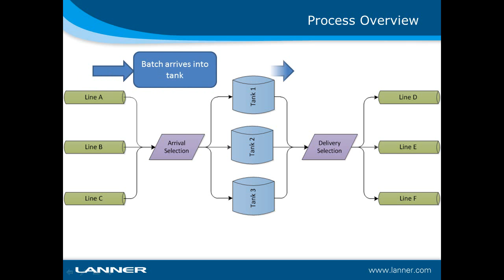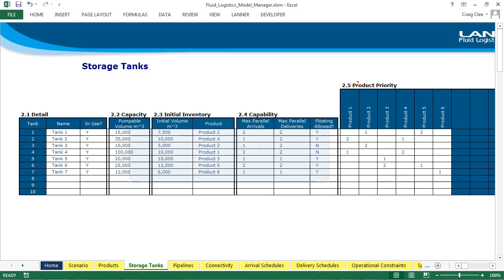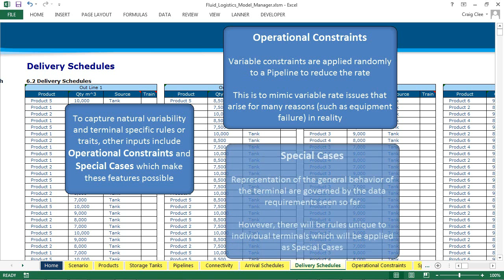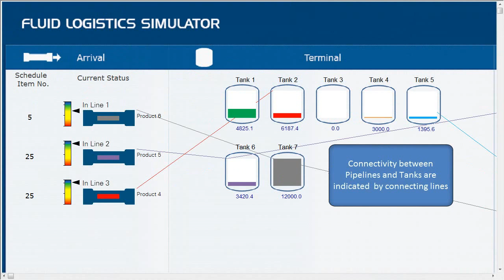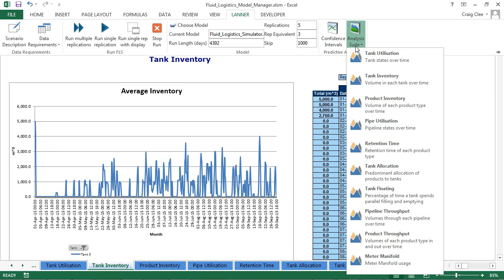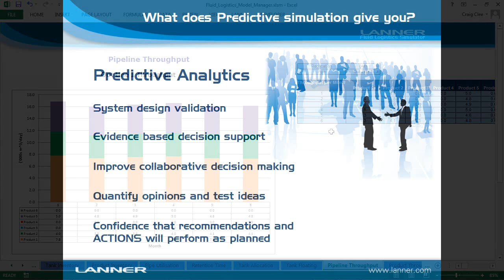Lanner Fluid Logistics Simulator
Built upon the WITNESS predictive simulation platform and combining its powerful discrete event and continuous (fluid) modelling capabilities, Lanner's Fluid Logistics Simulator offers a robust evidence based decision support tool providing:

-- System Design Validation
-- Evidence based Decision Support
-- Improved Collaborative Decision Making
-- The ability to quantify opinions & test ideas
-- Confidence that recommendations & actions will perform as planned